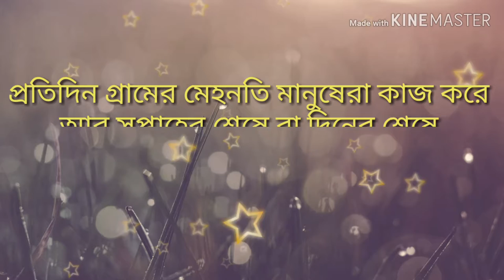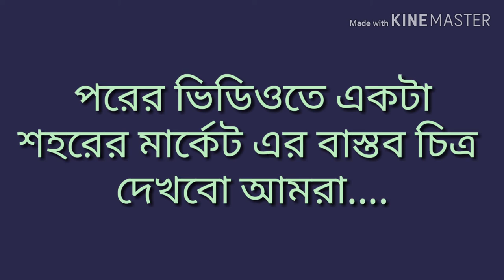Market of Remote Village in west Bengal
local market of west bengal